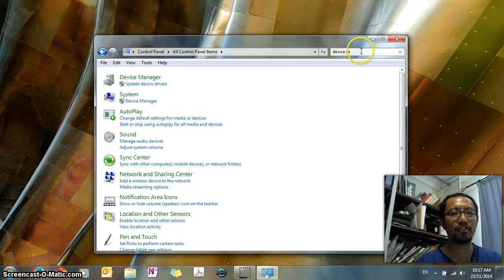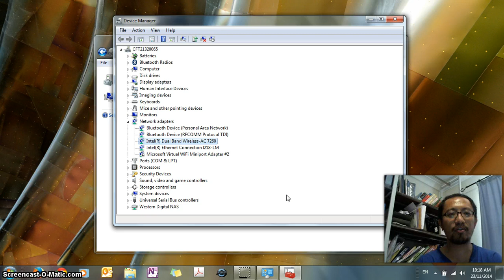WIFI disappears after sleep fix for laptop notebook computer wireless Wi-Fi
Recently I found that after I put my computer to sleep and wake it again, I can't connect to the wireless network anymore, so I have to restart the computer to connect to the wireless network. Here is a video on how I fixed it.